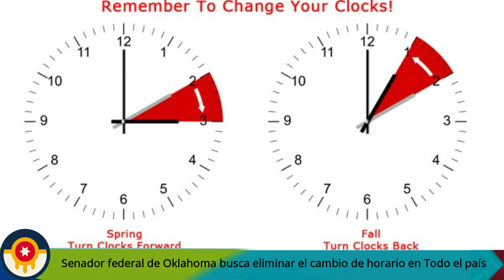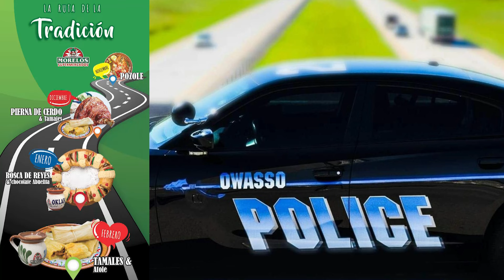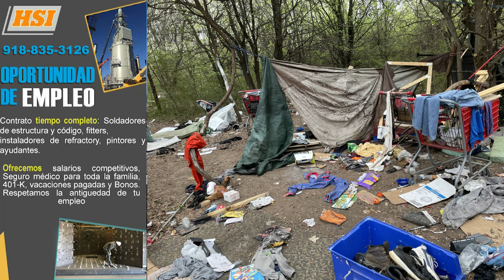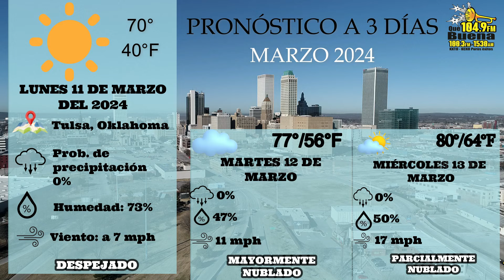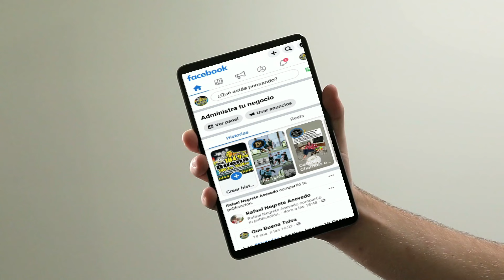Noticias Lunes 11 Marzo 2024 Que Buena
Las Noticias Locales Lunes 11 Marzo 2024 Que Buena